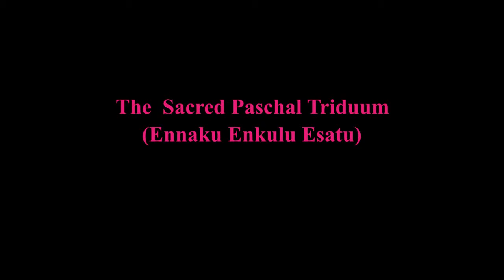Sacred Paschal Triduum with Fr. Mukasa Francis CSC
Fr. Mukasa Francis CSC teaches about the Paschal Tiduum beginning with Holy Thursday in Luganda